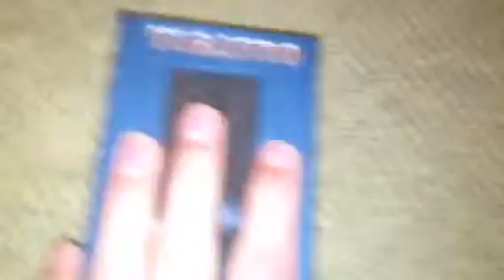Toronto stuff my dad got me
Toronto things